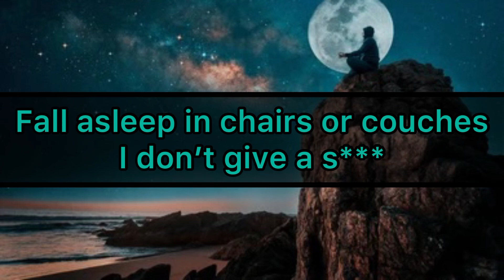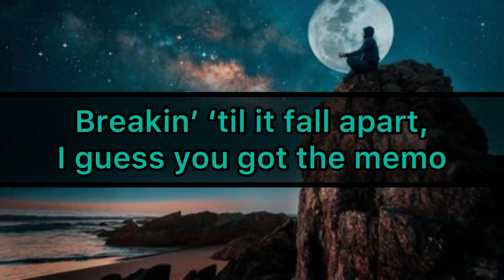Guardin - Cliffnote (Lyrics)